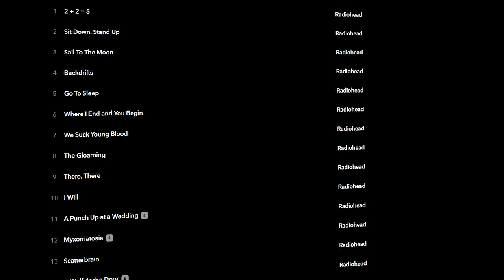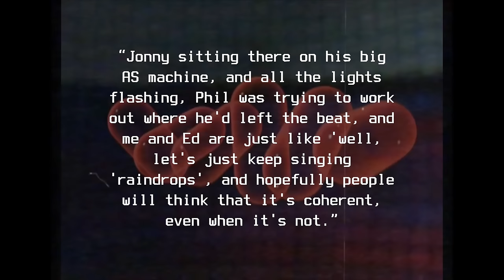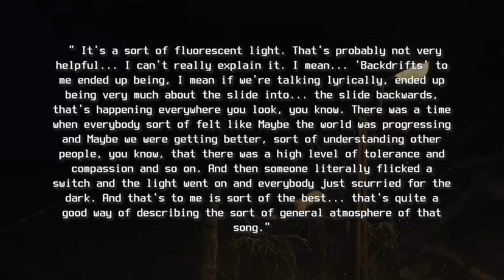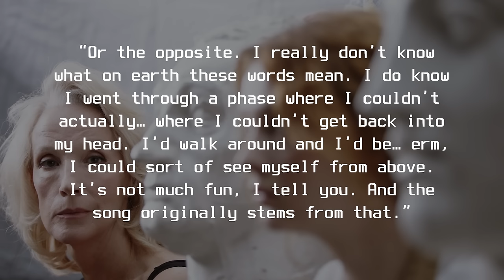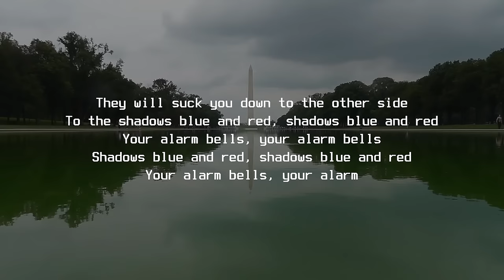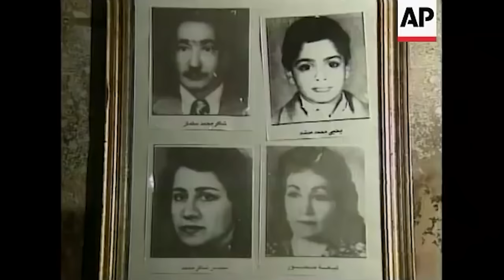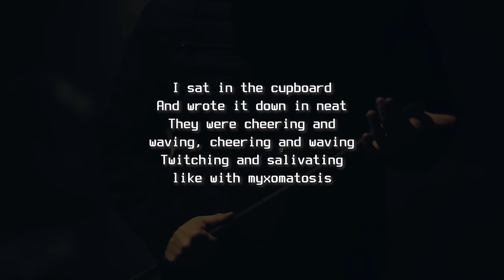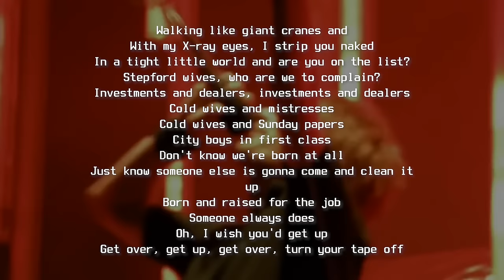An Analysis of Hail to The Thief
In today's video we take a look at Radiohead's Politically charged 6th album, Hail To The Thief.

Hail to the Thief is the sixth studio album by the English rock band Radiohead. It was released on 9 June 2003 through Parlophone internationally and a day later through Capitol Records in the United States. It was the last album released under Radiohead's record contract with EMI, the parent company of Parlophone and Capitol.

After transitioning to a more electronic style on their albums Kid A (2000) and Amnesiac (2001), which were recorded through protracted studio experimentation, Radiohead sought to work more spontaneously, combining electronic and rock music. They recorded most of Hail to the Thief in two weeks in Los Angeles with their longtime producer Nigel Godrich, focusing on live takes rather than overdubs. The songwriter, Thom Yorke, wrote lyrics influenced by the unfolding war on terror, fairy tales and children's literature. The cover artwork, created by the artist Stanley Donwood, is a roadmap of Hollywood with words taken from roadside advertising in Los Angeles and from Yorke's lyrics.

TIMESTAMPS:
0:00 Intro
1:18 Background info
2:10 two plus two
5:23 Sit Down Stand Up
7:45 Sail To The Moon
10:24 Backdrifts
13:27 Go To Sleep
17:08 Where I End And You Begin
20:12 We Suck Young Blood
22:25 The Gloaming
24:35 There, There
28:10 I Will
30:44 A Punch Up At A Wedding
34:01 Myxomatosis
38:04 Scatterbrain
39:58 A Wolf At The Door
42:48 Final Thoughts